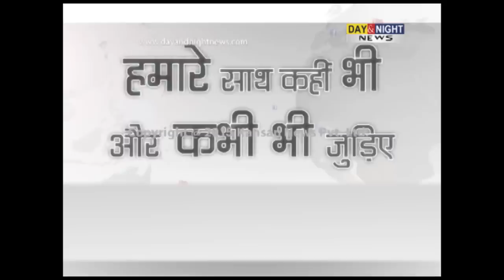Boxer Vijender Singh reaction on Floyd Mayweather beats Manny Pacquiao in Las Vegas